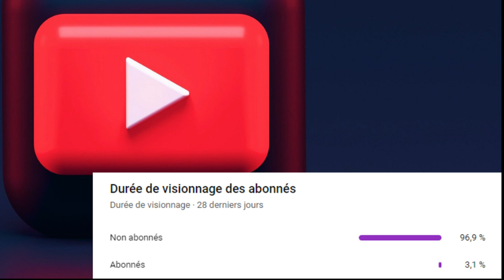Naruto Teaches Sasuke a New Jutsu VERSION FRANÇAISE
Vidéo spécial 7000 abonnés(e)s ! ATTENTION : certaines phrases ont étaient ajouté de ma part pour rendre le contenu de base encore plus drôle ,n'hésitez pas à vous abonnez au créateur de la parodie de base TheAdonis

Règles à respecter dans l'espace commentaire :

►Interdiction de Spams/Pubs/Promotions.
►Respect des autres
►Aucun commentaire insultant sous peine d'être supprimer